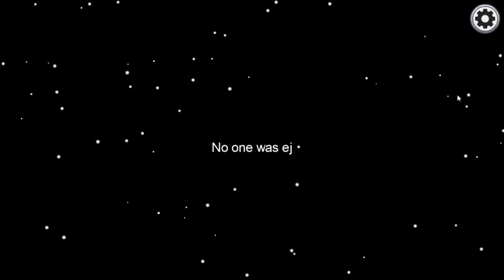Being dhobi in among us 😂😂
Today i joined a game of among us with the name dhobi look the video and laugh